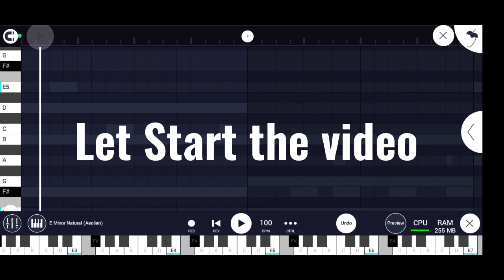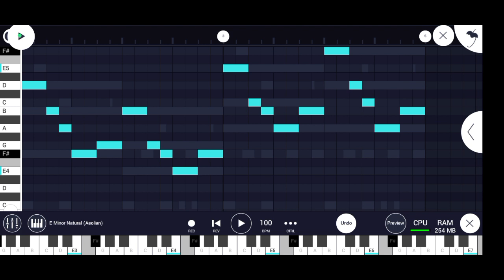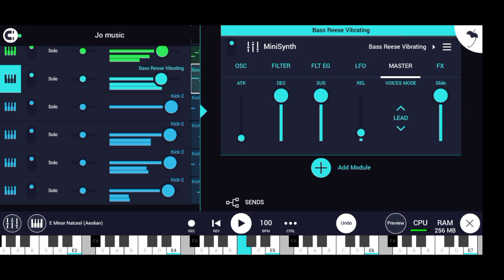Violin Melody in fl Studio Mobile 2024 | how to make vocal melody in fl studio mobile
how to make melody beat in fl studio mobile,
how to make a melodic beat on fl studio mobile,
how to make guitar melody in fl studio mobile,
how to make a melody in fl studio mobile,
how to make cowbell melody in fl studio mobile,
how to make melody in fl studio mobile in hindi
how to make hip hop melody in fl studio mobile
how to make a good melody in fl studio mobile
how to make a dark melody in fl studio mobile
how to make melody music in fl studio mobile
how to make flute melody in fl studio mobile
how to make drum and bass in fl studio mobile,